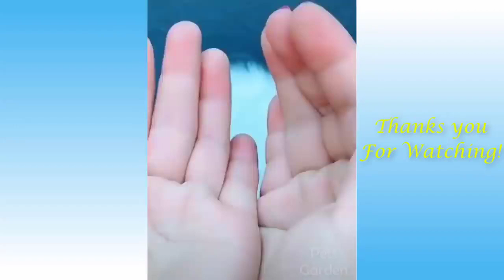Cute Pets And Funny Animals Compilation #16 Pets Garden